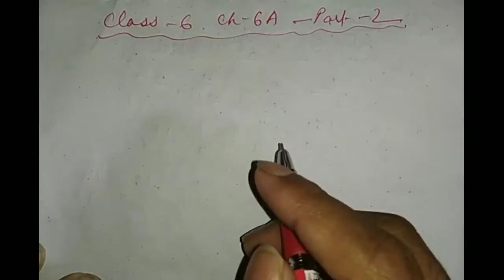Class 6 maths chapter 6 / ভগ্নাংশ / exercise 6.1 / jatiya vidyalaya / by kamal kardong sir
Hi, I am kamal kardong, welcome to my new educational tech channel "আমাৰ গুৰু" .

In this video I explained and introduced very easily and define what is fraction were we use fraction,fractional ratio etc.so you much watch the video.

Here I simply Teach texbook basis subject matter , telling simple method to doing maths for student Or those are wanted to study online.

Our services
1) Class 5 maths
2) Class 6 maths
3) Class 7 maths
4) Class 8 maths
5) class 9 maths
6) Class 10 maths
7) online application

Ncert seba class 10

Chapter 1.2